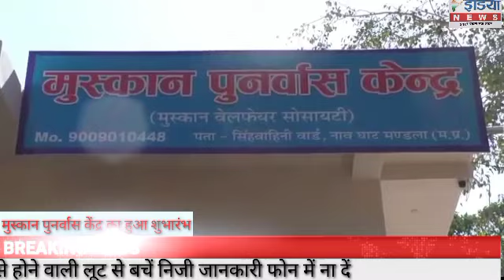मुस्कान पुनर्वास केंद्र का हुआ शुभारंभ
फिजिकली डिसेबल्ड और मेंटली चैलेंज बच्चों के लिए शुरू हुआ मुस्कान पुनर्वास केंद्र

मुस्कान पुनर्वास केंद्र में जरूरतमंद बच्चों को निःशुल्क मिलेगी फिजियोथैरेपी, स्पेशल एजुकेशन, ऑक्यूपेशनल थेरेपी, सेंसर इंटीग्रेशन और इ बी ए थेरेपी

मंडला - रविवार को स्थानीय सिंहवाहिनी वार्ड नाव घाट में मुस्कान वेलफेयर सोसाइटी द्वारा मुस्कान पुनर्वास केंद्र का शुभारंभ हुआ। मंडला में यह अपनी तरह का अनोखा पुनर्वास केंद्र है, जो विशेष बच्चों की जरूरतों को देखते हुए बनाया गया है। इस सेंटर में ऑक्यूपेशनल थेरेपी, फिजियोथैरेपी, स्पेशल एजुकेशन और स्पीच थेरेपी के विशेषज्ञ जरूरतमंद बच्चों उपचार करेंगे। इस पुनर्वास केंद्र में बच्चों को उनकी जरूरत के मुताबिक उपचार कर सामान्य जीवन जीने के लिए तैयार किया जायेगा। मुस्कान पुनर्वास केंद्र की फैकल्टी का कहना है कि इस पुनर्वास केंद्र को आधुनिक और वैज्ञानिक तरीके से जरूरतमंद बच्चों की सभी जरूरतों को देखते हुए तैयार किया गया। यहां जो सुविधाएं उपलब्ध कराई जा रही हैं वह उच्च गुणवत्ता की है। सबसे खास बात यह है कि यहां जो सुविधाएं निशुल्क प्रदान की जा रही हैं वह सुविधाएं मध्य प्रदेश के अन्य किसी भी जिले में उपलब्ध नहीं है।

मुस्कान पुनर्वास केंद्र के संचालक एडवोकेट मनोज फगवानी ने बताया कि यह पुनर्वास केंद्र विकलांग और मानसिक रूप से कमजोर बच्चों के लिए खोला गया है। यहां फिजियोथैरेपिस्ट, स्पीच थैरेपिस्ट और स्पेशल एजुकेटर बाहर से बुलाए गए हैं जो इन बच्चों का उपचार करेंगे और जहां तक संभव होगा बच्चे ठीक होंगे। इन बच्चों का विकास विलंब से होता है लेकिन होता जरूर है। इन बच्चों के लिए इसके अलावा विज्ञान में कोई उपचार उपलब्ध नहीं है। ऐसी स्थिति में हमारी सोच यह है कि हमारे जिले के बच्चों को कही बाहर न जाना पड़े और यही उन्हें सभी सुविधा उपलब्ध हो। हमारा प्रयास रहेगा कि हम बच्चों अच्छी से अच्छी सुविधा
 बच्चों को दें और उनको ठीक करें।

डॉ. राशि पटेल ने बताया कि यहाँ स्पेशल बच्चों के लिए थेरेपी होगी। उनके लिए केंद्र खोला गया है। यहाँ सभी लेटेस्ट थेरेपी होगी। फिजियोथैरेपी, स्पेशल एजुकेशन, ऑक्यूपेशनल थेरेपी, सेंसर  इंटीग्रेशन, इ बी ए थेरेपी। यह सभी थेरेपी जो बच्चों को जरुरी रहती है वह उपलब्ध है। ये सभी थेरेपी एमपी में कहीं और उपलब्ध नहीं है।

डॉ. ग्रेस वर्जिश ने बताया कि फिजिकली डिसेबल्ड और मेंटली चैलेंज बच्चों को सभी सुविधा मिलेंगे। फिजियोथैरेपी, स्पेशल एजुकेशन, स्पीच थेरेपी, इ बी ए थेरेपी जैसी सभी सुविधाएं मिलेंगी ताकि सभी तरह के बच्चों को देखा जा सके। बच्चों को को इसके लिए तैयार करने में ज्यादा वक्त नहीं लगता और जिस तरीके से सिखाया जाता है, समझाया जाता है, वे जल्दी सीख जाते हैं लेकिन इलाज में समय लगता है। इसलिए सारी सुविधाएं एक ही जगह पर एक ही सेंटर पर की गई है।